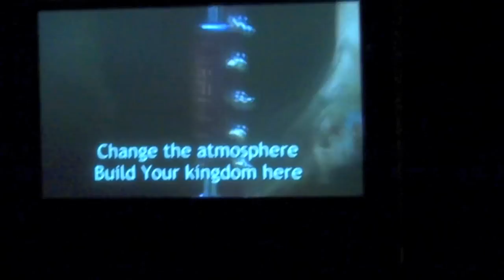Mission-net Erfurt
Winning Europe for Christ!